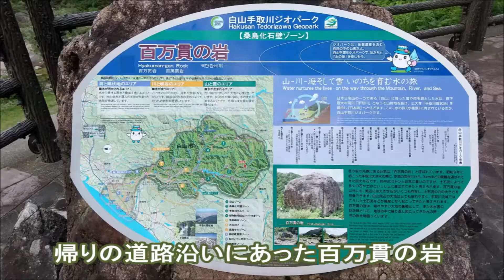日本百名山 高山植物の宝庫「 白山」日帰り登山は厳しかった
白山（はくさん）は、日本の北陸地方、白山国立公園内の石川県白山市と岐阜県大野郡白川村にまたがる標高2,702mの活火山であり、富士山、立山と共に日本三霊山の一つである。
高山植物が豊富にあることから「花の山」とも呼ばれています。
今回は前泊は車中泊で、日帰り登山に挑戦して見ましたが、標高差1462mの往復は厳しく、足が壊れそうでした。